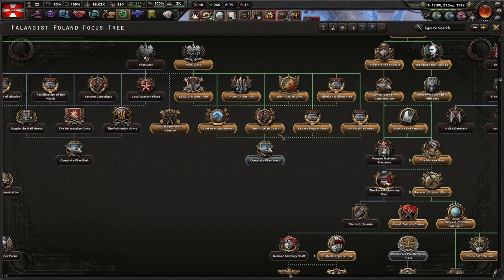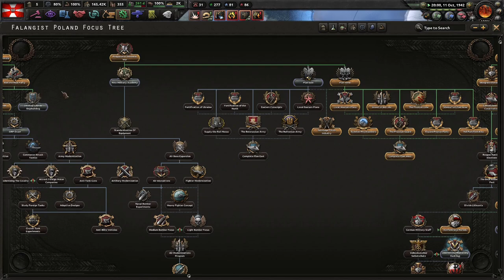No Step Back! DLC - Hearts of Iron 4, Fascist Poland, Falangist Poland Is The Way Forward! #2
Poland is a state that must be great. Why should we stay put and be sandwiched between the dastardly Germans and Russians? Time to take both out and reform the Commonwealth!